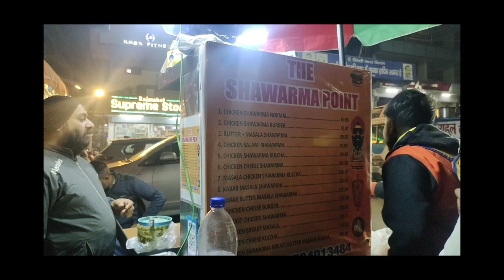Animal movie dekh ke dimag hil gya🤯| Puri road tod di humari🥹|Special pasta😍|Weight loss diet